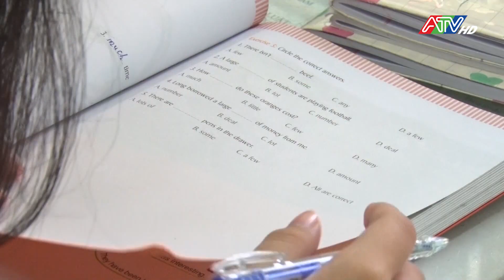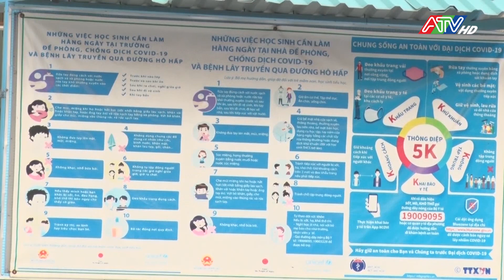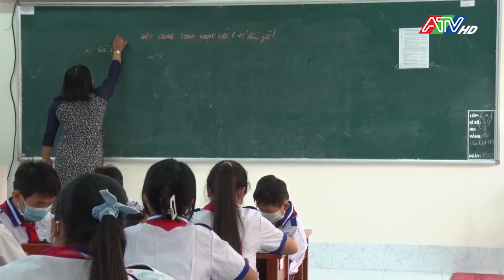Trên từng cây số 4-3-2022 | ATV Tin tức